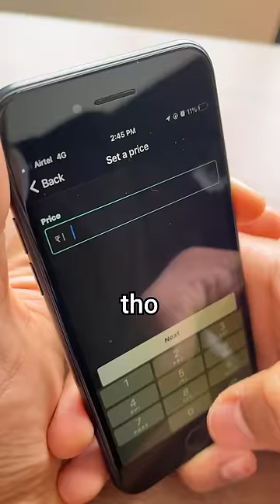Selling Products For ₹ Free!